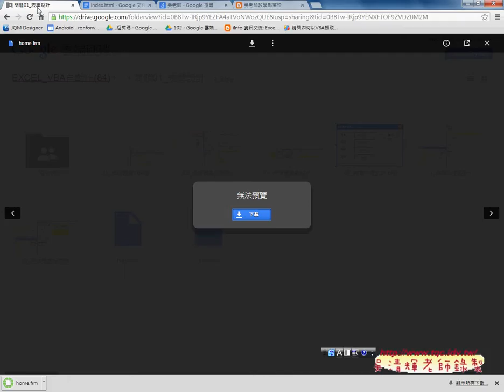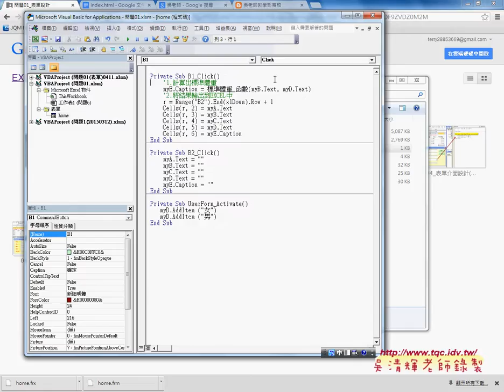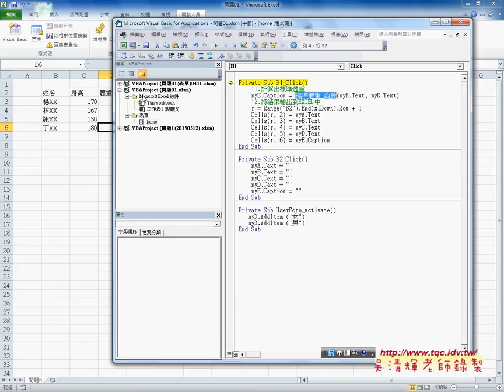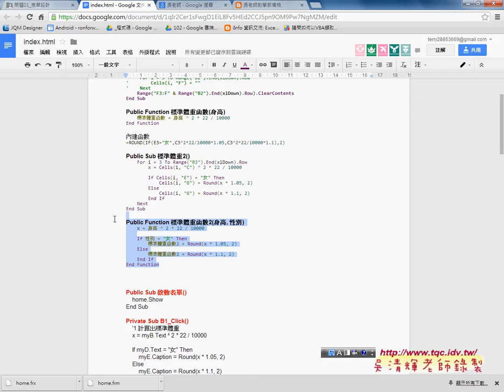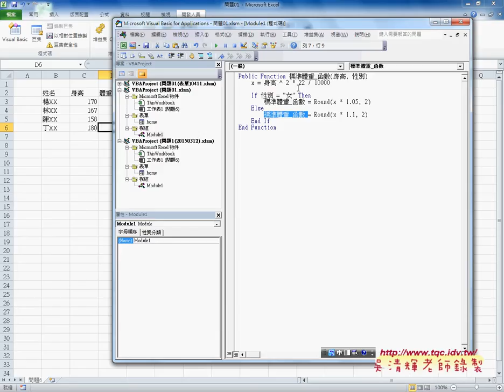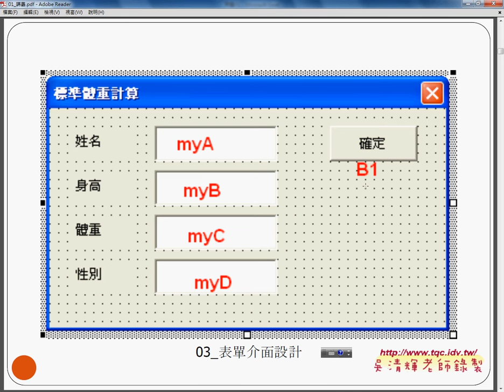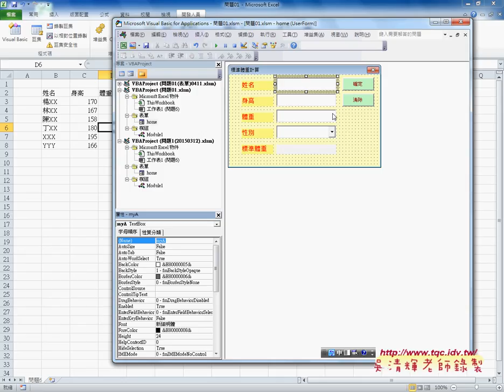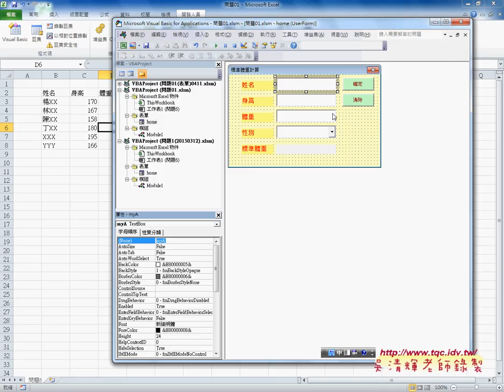表單的匯入匯出與按鈕事件